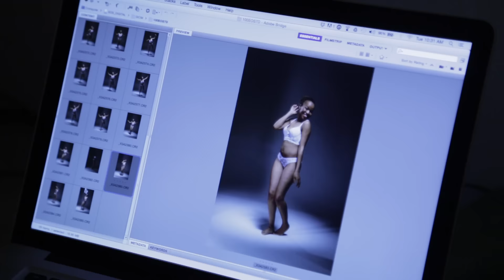Redefining Beauty Campaign PhotoShoot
August is women’s month in South Africa and two super brands have collaborated in an unconventional way to celebrate women.  This was done as a photo-shoot with women in white underwear. The campaign titled Redefining Beauty aims to portray the beauty of the female body in all types, shapes, skin tone and sizes through photography. Check out how the event went and what some of the ladies had to say about the experience. The Official images will be published on the Celebration of Life Facebook page @TheCelebrationOfLife and our